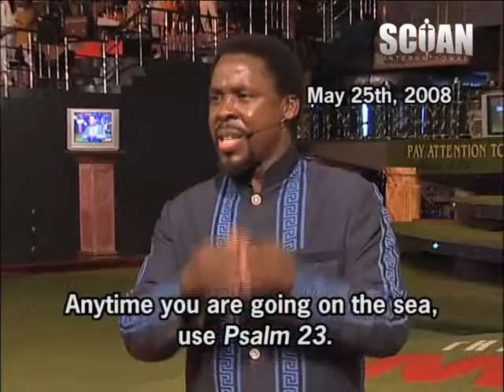1 - 08 Hijacked Ship Prophecy